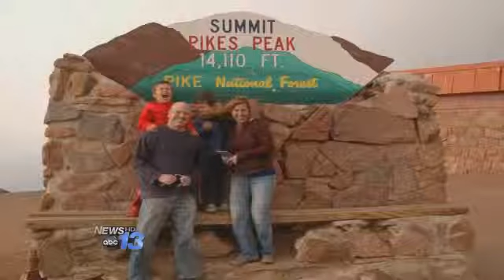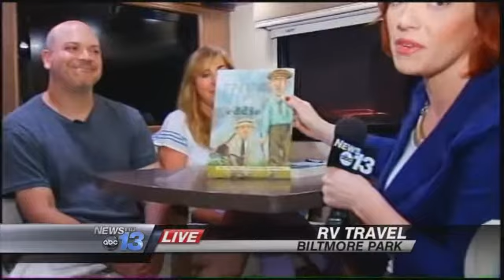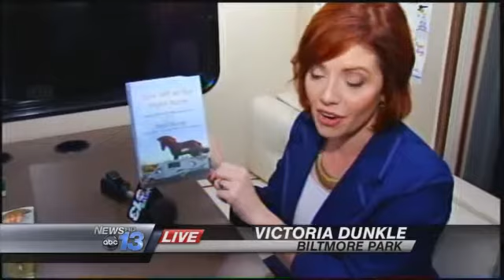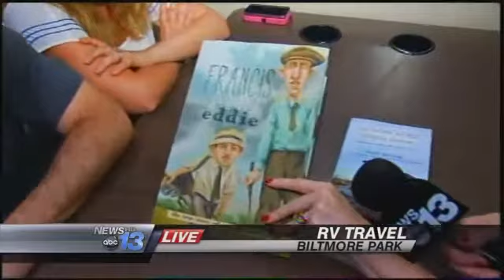RV Road Trip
An annual cross country tour for an acclaimed author and his wife has them making a stop in Asheville. This morning, Go RVing spokespeople Brad and Amy Herzog showed News 13's Victoria Dunkle what it's like to live out of an RV. They explained how much they save on their annual summer by avoiding the high costs of hotels and not having to eat every meal at a restaurant. Brad has written more than 30 books and will write about these adventures, too. And stopping at THIS link will let you follow Brad and Amy's adventure through his blog.

By: Victoria Dunkle
Follow Victoria on Twitter: @VictoriaDunkle